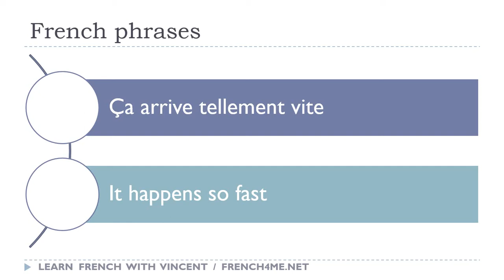Say it in French I It happens so fast avi